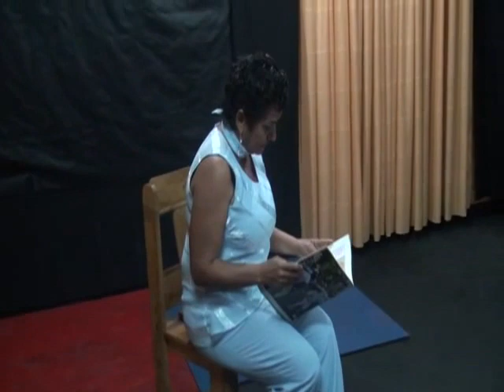A solas monologo con Bilkys Ojeda del grupo de teatro Clara de asís de Cagua